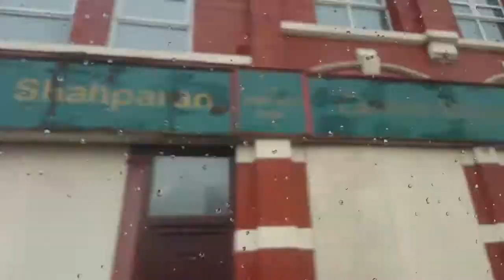How to buy jet ?